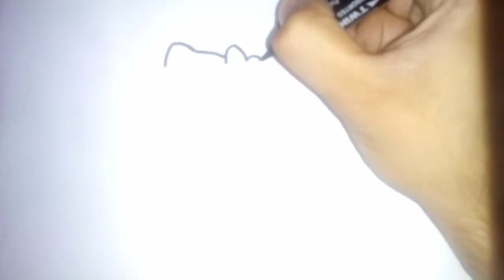How To Draw Hello Kitty